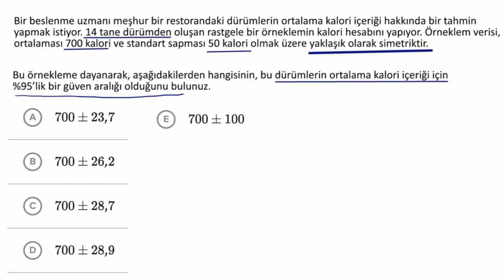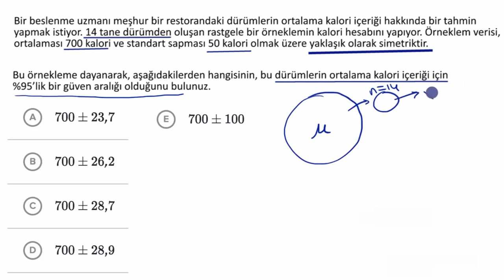Ortalama İçin t Aralığı Oluşturma Örneği (Matematik) (İstatistik ve Olasılık)